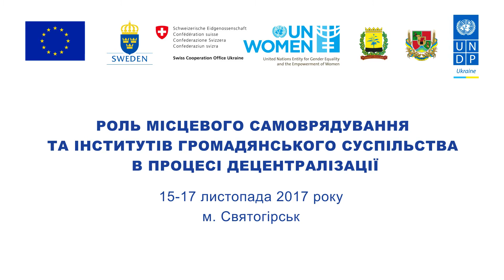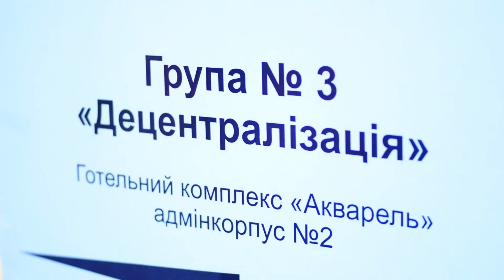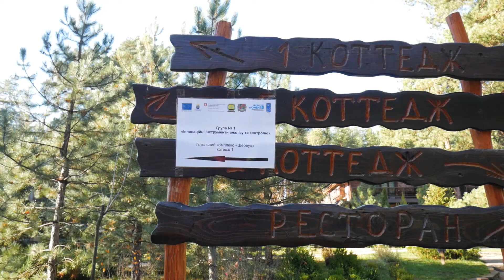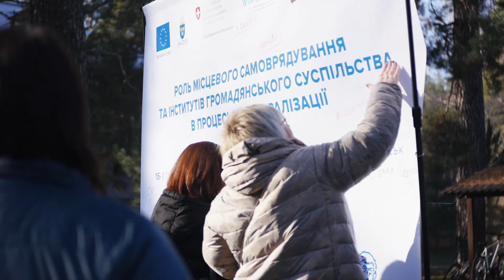Форум ПРООН з питань децентралізації | UNDP Forum on Decentralization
Програма розвитку Організації Об’єднаних Націй в Україні (ПРООН) зібрала разом членів громадських рад, представників органів виконавчої влади та органів місцевого самоврядування Донецької та Луганської областей, представників партнерських організацій ПРООН, міжнародних та українських експертів з питань децентралізації на форумі «Роль місцевого самоврядування та інститутів громадянського суспільства в процесі децентралізації», який відбувся 16-17 листопада 2017 року у м. Святогірськ.

Форум мав на меті узагальнення та поширення позитивного досвіду з питань децентралізації, насамперед шляхом висвітлення кращих практик місцевого самоврядування та успішних прикладів в Україні та за кордоном у напрямі розбудови громадянського суспільства в умовах реформування.

Форум організувала ПРООН за фінансової підтримки урядів Швеції, Швейцарії та Європейського Союзу.

United Nations Development Programme in Ukraine (UNDP) held a forum entitled “The Role of Local Self-Government and Civil Society Institutions in the Process of Decentralization” on November 16-17, 2017 in the city of Sviatohirsk.

The forum was attended by members of public councils, representatives of the executive authorities and local governments in Donetsk and Luhansk oblasts, representatives of UNDP partner organizations, and international and Ukrainian experts on decentralization.

The forum had the aim of sharing and publicizing positive experiences of decentralization – primarily by highlighting best practices in local government and successful examples in Ukraine and abroad of building up civil society in a reformed environment.

The forum was organized by UNDP with financial support from governments of Sweden, Switzerland and the European Union.